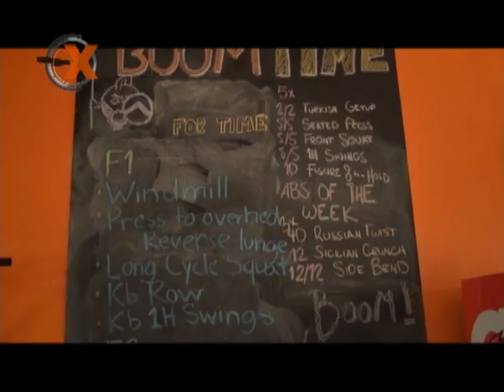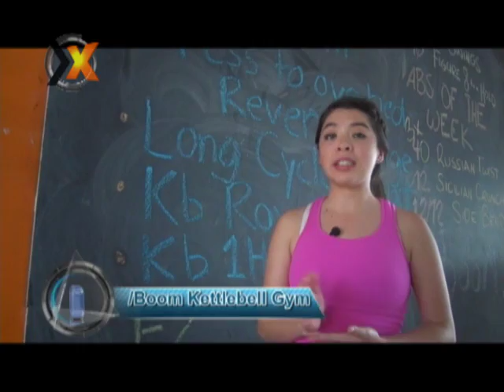Boom Gym 19 de Octubre 2013